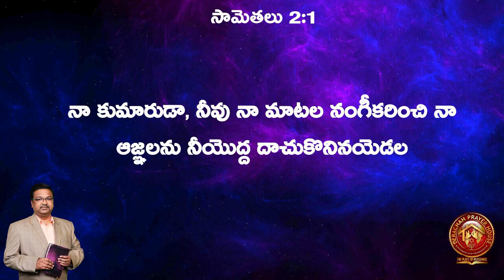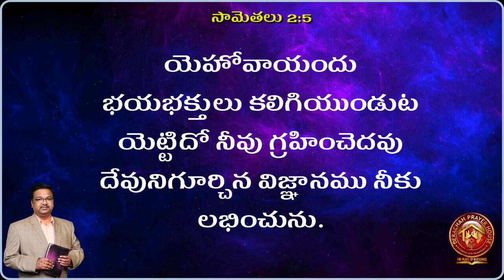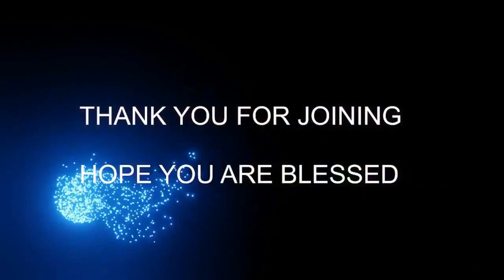27 01 2024 BERACHAH BLESSINGS ( సామెతలు ( 2 : 1 - 5 ) Proverbs )